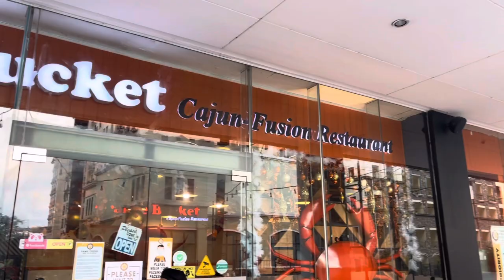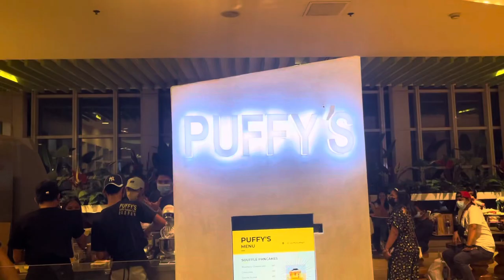Vlog 05: Orange Bucket / Puffy's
Orange Bucket (Newport City)
Puffy's (SM Aura)